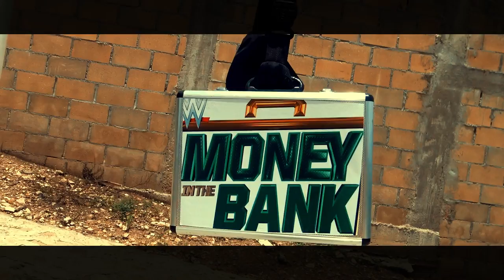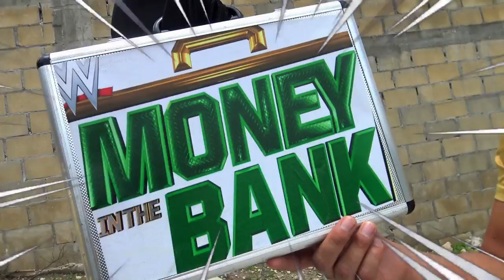🔥BALONCESTO CON EL CREW RETOJORJAIS🏀 SEGUNDA TEMPORADA!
AQUI LES DEJAMOS  EL LINK DE LA PÁGINA OFICIAL DE SOMOS CACAHUATE EN FACEBOOK
I⬇️⬇️⬇️⬇️⬇️⬇️⬇️